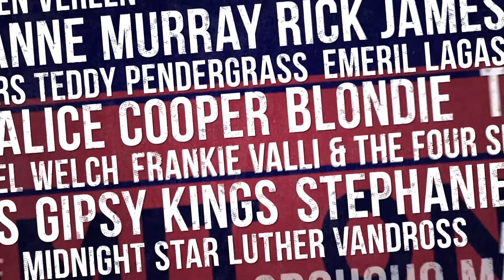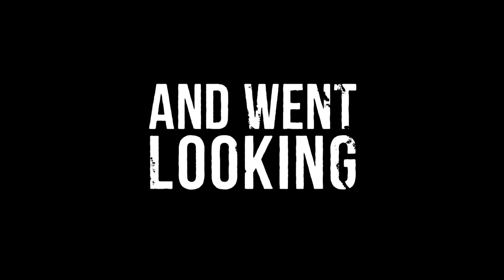Supermensch: The Legend of Shep Gordon - Trailer